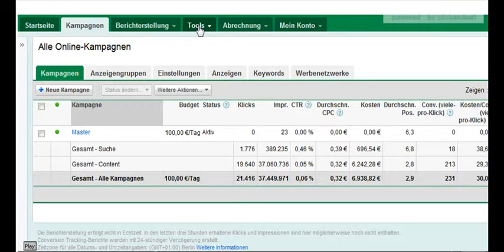Kewordtool öffnen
Machen Sie mehr aus Ihren online Marketing, nutzen Sie den Adwords Keyword Editor. Wir zeigen Ihnen wie's funktioniert.  Hier kostenloses eBook bestellen